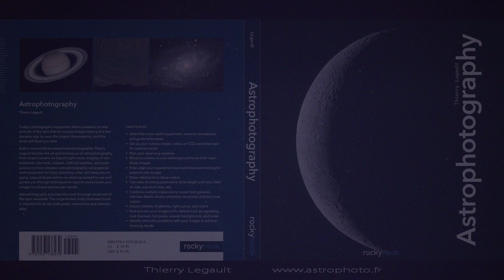Lightsail solar sail tumbling over France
Lightsail filmed on June 13 2015, 5 days after sail deploymnent and about 40 hours before atmospheric reentry

Orbital elements calculated by Ted Molczan based on observations from seesat group members